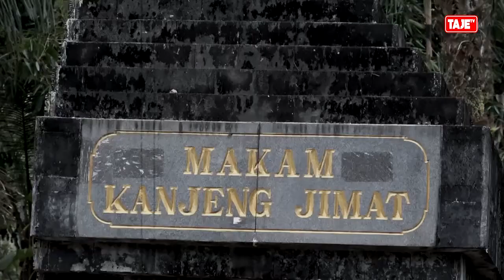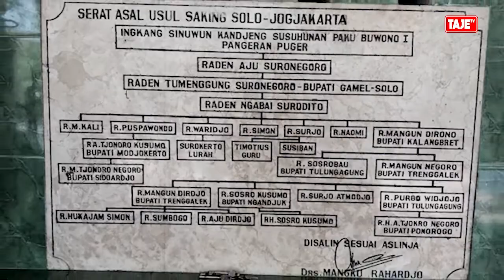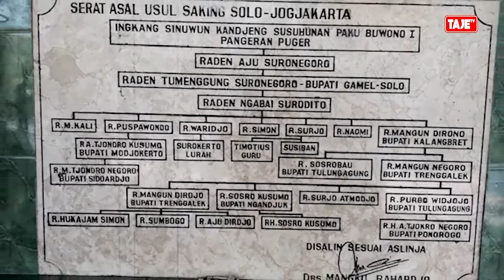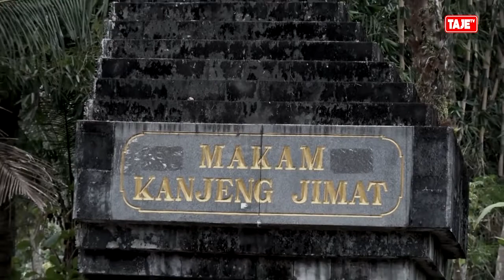Misteri Makam Kanjeng Jimat Trenggalek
Misteri Makam Kanjeng Jimat